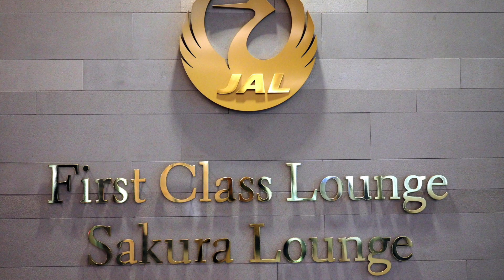【Flight Report】 Japan Airlines JL805 NARITA TO TAIPEI &JAL First Class LOUNGE 2019 Mar 日本航空 成田 台北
今日は珍しく成田から台北へ向かいます。
理由は単純で、予約の時点でビジネスクラスにアップグレードできるのがこの便だけだったからです（笑）
そりゃ羽田便は特に短距離の場合は人気ですからね。

台北まではとても小さな飛行機。。国際線なのにこんな小さな飛行機で飛ぶなんて、、と行っても沖縄の少し先ですからフライトは3時間程度です。

地上職員の方に見送られながら晴天の成田空港を出発です。
いつもの通りA滑走路の端までやってきて程なく離陸です。
今日は穏やかな日なので快適だなぁ〜と思っていたのですが、、、

滑走を始めて前輪が浮き上がった瞬間に期待が右に大きく傾きます！
おや、めちゃくちゃ不安定（笑）
離陸直後から機体が右へ左へ煽られてこのまま落ちちゃうんじゃないかと（笑）
ちょっとびっくりしました。
成田空港からは何度となく離着陸を体験していますが、強風で煽られながら着陸したとか危ない時は着陸の時です。
離陸の時にこんなに不安定に飛び立つのはあまり記憶にありません。

上空に上がってしまえば安定を取り戻しスムーズに飛行を続けましたが、あの離陸はなんだったんでしょうねぇ、、
久しぶりにひやっとしました。

富士山や関空を横目に台北を目指します。
機内食は久しぶりの和食をチョイス。
これまた理由は単純でステーキがなかったからなのです（笑）

さて、小さい飛行機で台北桃園空港までやってきました。
感覚的ですが、やはり大きな飛行機の方が安定していて良いなぁ、、
やはり小さな飛行機は不安定で（笑）

台湾上空は曇り空です。
厚い雲を抜けて地上が近くなるとのどかな田園風景が広がります。
この空港も成田と同じで郊外に作られているのでちょっと周りが殺風景です（笑）

着陸は若干風にあおられながら「どーーーん」と着陸、「ごおおおおおっと」逆噴射で急ブレーキです（笑）
離陸も斜めになりながら離陸したし、着陸もユラユラドーン！で着陸ですから、なんとスリリングなんでしょう（笑）
やっぱり大きな飛行機が良いなぁ〜
今日の飛行はなぜか離陸も着陸も随分と荒っぽいフライトでした。